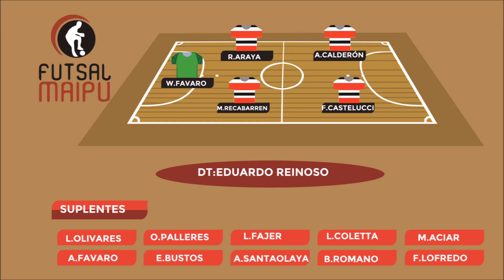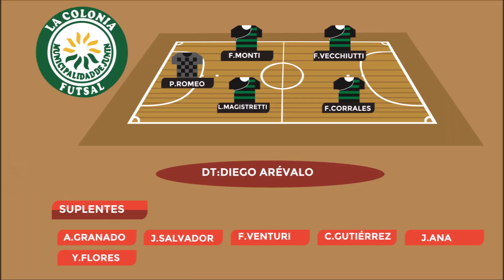Maipú Vs Junín - Final Vuelta - Primera B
Lo mejor del Futsal de Mendoza lo vivís por Suela Caramelo.